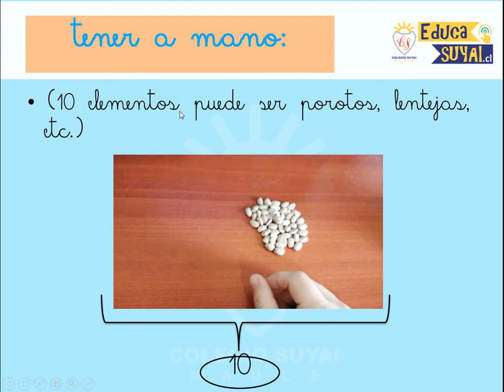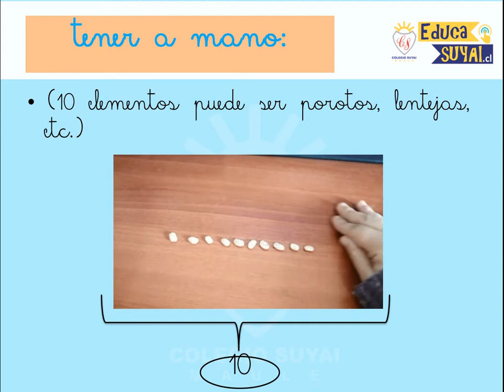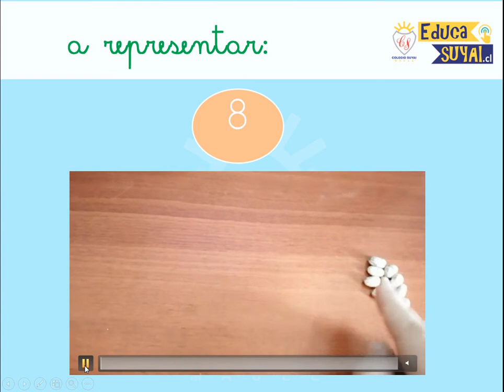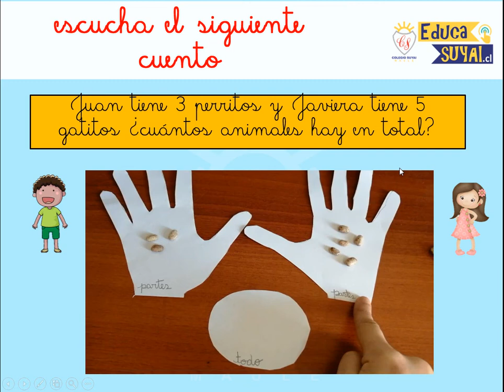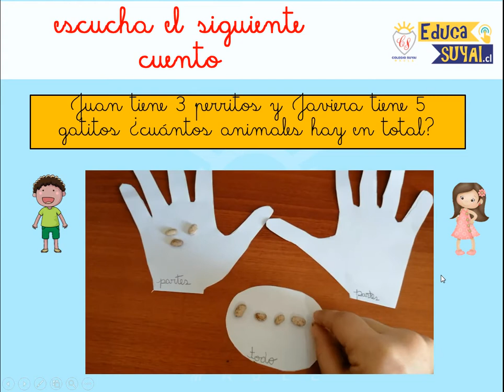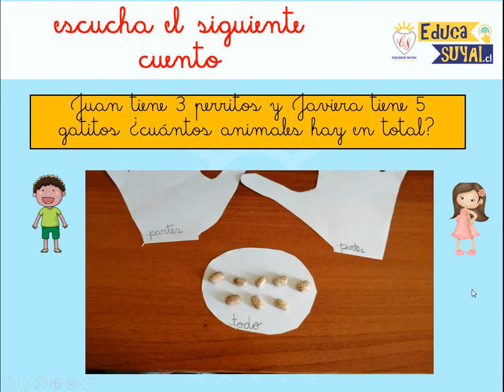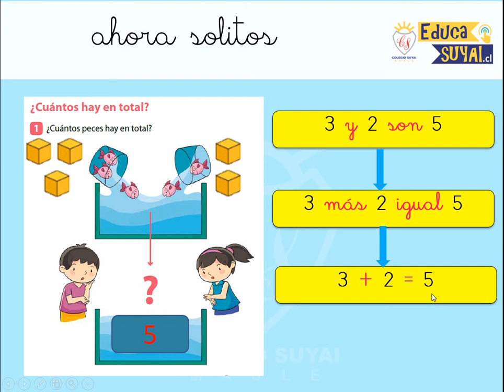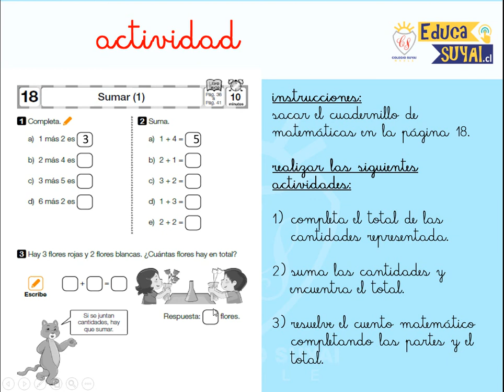1 BASICO SEMANA 19 MATEMÁTICAS